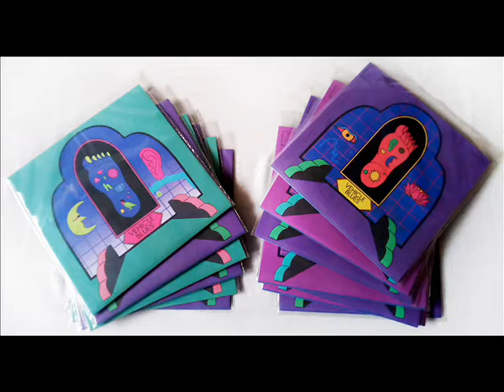BBR#32 VEHICLE BLUES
BOX BEDROOM REBELS
BBR#32
VEHICLE BLUES LIMITED EDITION 8 TRACK 7" E.P